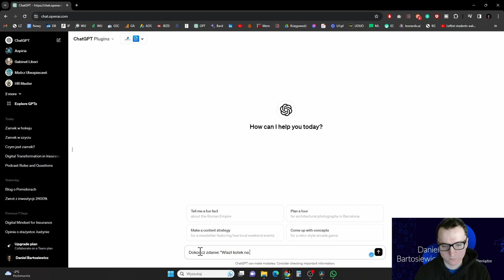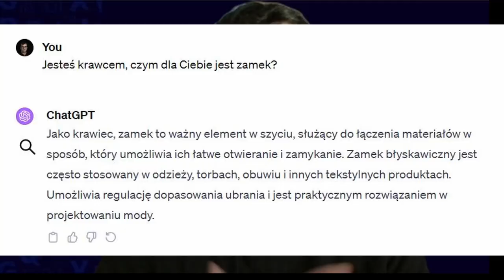#30 Czy AI zabierze copywriterom pracę?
W dobie postępującej cyfryzacji, pytanie 'Czy AI zabierze pracę copywriterom?' wywołuje sporo emocji. Wiesz co? Nie sądzę, by było tak czarno. Owszem, AI świetnie radzi sobie z generowaniem tekstów, ale hej, to przecież tylko narzędzie! Jak młotek w rękach stolarza. W copywritingu chodzi o coś więcej niż tylko o klecenie słów. To przede wszystkim zrozumienie ludzkich emocji, umiejętność opowiedzenia historii, która trafia prosto w serce odbiorcy. AI może i jest sprytne, ale czy potrafi złapać subtelny niuans, ten ludzki czynnik 'wow'? Nie sądzę.

Copywriterzy, spokojnie! Wasza praca nie zniknie, wręcz przeciwnie. AI może stać się waszym sprzymierzeńcem, narzędziem, które pomoże ulepszyć tekst, nadać mu szlif. Uważam, że przyszłość niesie ze sobą współpracę, a nie zastępowanie. AI to wsparcie, nie konkurent. Pamiętajcie, w świecie liter, to wy trzymacie pióro (no, klawiaturę). AI? To tylko pomocnik, który podaje atrament.

(Tak, ten opis pisało AI, więc możesz od razu ocenić, czy to dla Ciebie zagrożenie)

0:40 – Jak działa AI
2:33 – powód 1: AI nie ma mózgu
3:43 – powód 2: AI nie ma hormonów
4:20 – powód 3: AI nie ma wspomnień i doświadczeń
6:50 – powód 4: AI zawsze będzie potrzebować inputu
8:08 – powód 5: klient musiałby dokładnie określać wymagania
8:33 – czego AI nie zrobi?
11:03 – Dlaczego copywriterzy przegrywają z AI
12:27 – Przyszłość copywritingu
13:56 – Podsumowanie: postęp jest nieunikniony